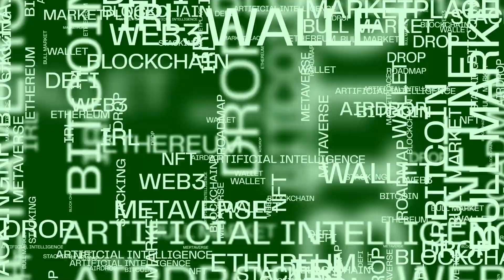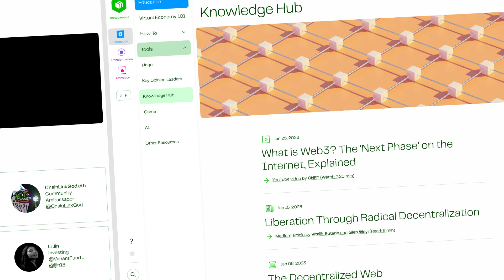We are Metacampus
Metacampus launches a new education model for the digital society:
The "Lifetime Onboarding Program" for professionals in the era of technology acceleration.

⏩ Hop to Web3 at: hub.metacampus.ai
🆇 Follow us in Twitter: @metacampus.ai

Metacampus, Unlock your human potential 🚀🔗